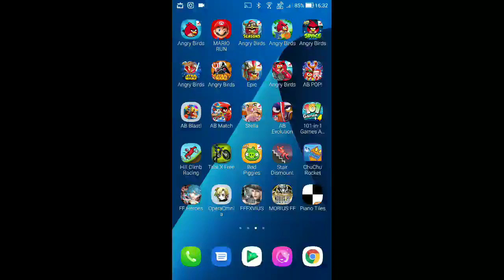DFFOO - Violet Mantis ~Normal~ - Crucible 1 [0 Turn, Score: 1,099,999]